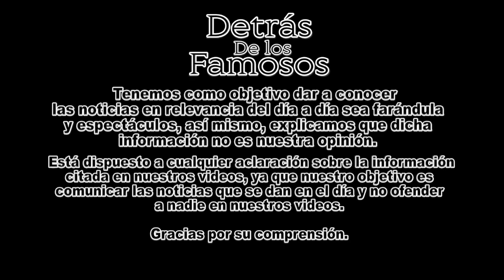Estos hermanitos se reencuentran, después de lo ocurrido con GUATEMALA